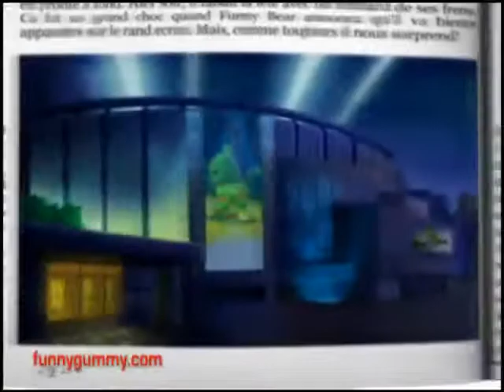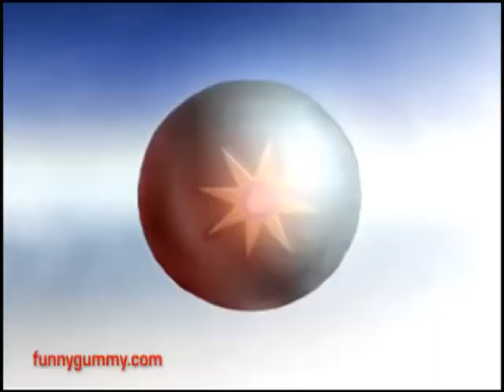The Gummy Bear Song (ENGLISH)